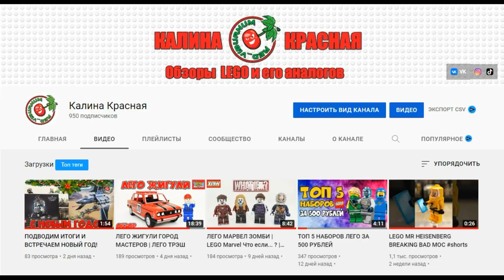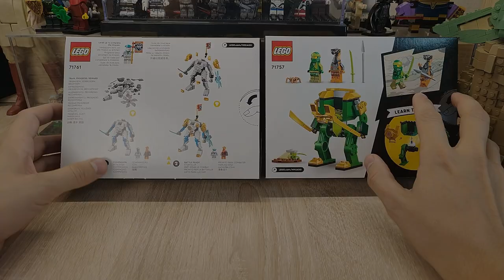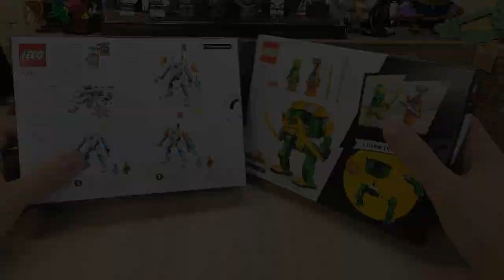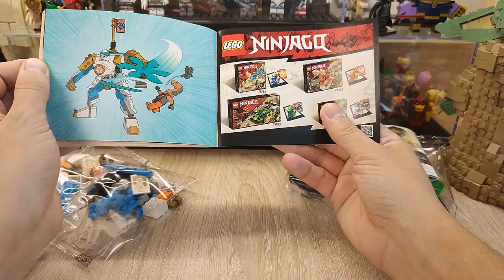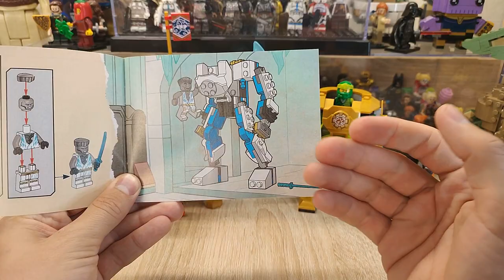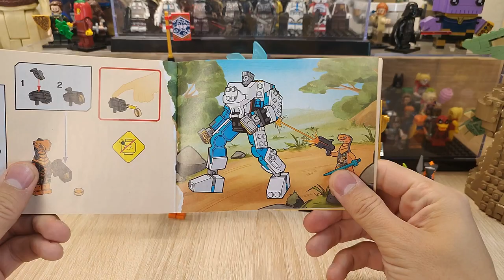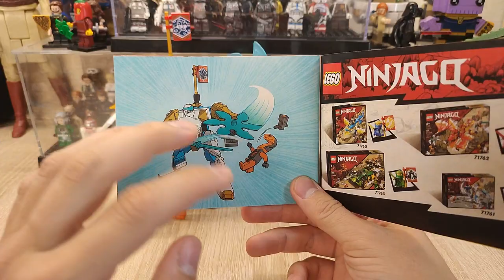LEGO NINJAGO МОГУЧИЙ РОБОТ ЭВО ЗЕЙНА И МЕХ ЭВО ЛЛОЙДА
Обзор на два весьма похожих меха